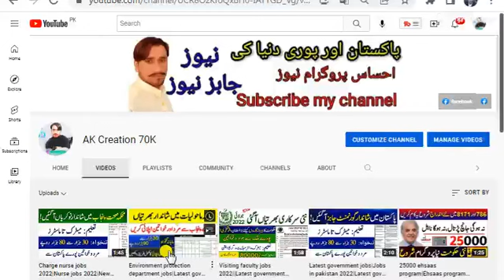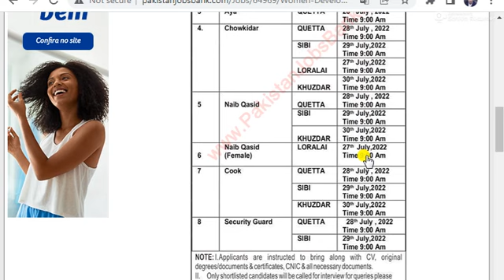Women Development Department Balochistan Jobs 2022||Government jobs 2022||Latest govt jobs 2022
Women Development Department Balochistan Jobs 2022||Government jobs 2022||Latest govt jobs 2022||Women Development Department Balochistan Jobs 2022 July Naib Qasid & Others Latest

development officer recruitment 2022
planning & development department jobs 2022
rural development department recruitment 2022
dairy development department recruitment 2022
livestock & dairy development department jobs 2022
tribal development department recruitment 2022
community development officer jobs 2022
local government & community development department jobs 2022
planning and development department sindh jobs 2022
planning and development department kpk jobs 2022
naib qasid jobs 2022
naib qasid jobs 2022 rawalpindi
naib qasid jobs 2022 islamabad
naib qasid jobs 2022 lahore
naib qasid jobs 2022 karachi
naib qasid job 2022 application form
fbr naib qasid jobs 2022
police naib qasid jobs 2022
naib qasid jobs kpk 2022
fpsc naib qasid jobs 2022
balochistan jobs 2022
balochistan jobs 2022 online apply
balochistan jobs 2022 june
balochistan jobs 2022 education department
balochistan jobs 2022 asf
fc balochistan jobs 2022
balochistan police jobs 2022
fc balochistan jobs 2022 online apply
ctd balochistan jobs 2022
balochistan teaching jobs 2022

job
jobs 2022
central govt jobs
punjab jobs
jobs 2022 government
2022 jobs